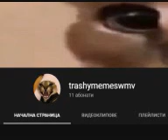tanks foer 11 subeckribesr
epic